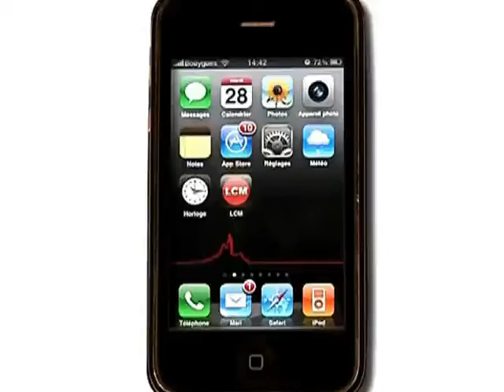La caricature, un autre regard sur l'actu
Entretien avec Fathy Bourayou, dessinateur de presse.

Sites webs/blogs, copiez cette vidéo avec le bouton "Intégrer" !